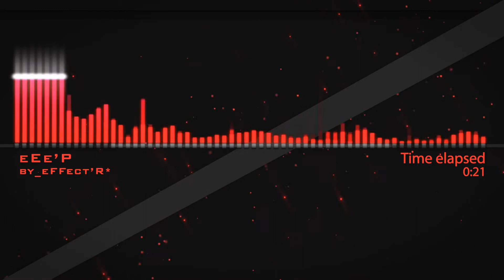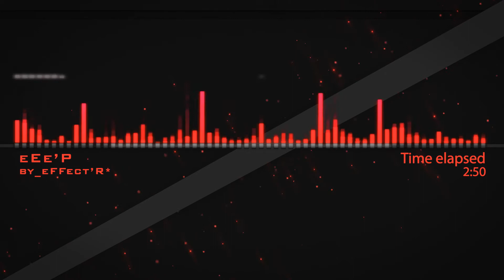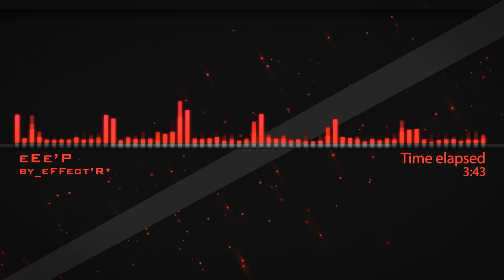presents_by_ eFFect'R* [eff'R] / EFFECTR - eEe'P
ஜ ஜ۩۞۩ஜ ஜ
EFFECTR - eEe'P [HD]
Song: EFFECTR - eEe'P
ஜ ஜ۩۞۩ஜ ஜ

Origin ID-by_EA: by_eFFectR
Battlelog_add: by_eFFectR